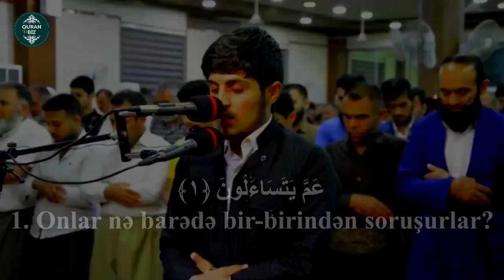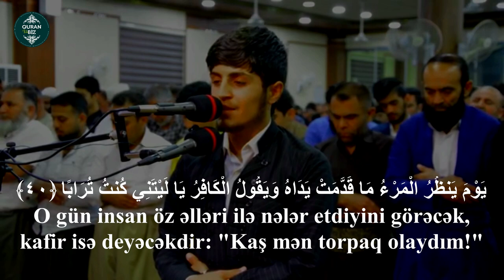DİNLƏMƏDƏN KEÇMƏYİN,MÖHTƏŞƏM BİR TİLAVƏT. ən-Nəbə surəsi - Joker Sardar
78. ən-Nəbə surəsi
"Xəbər" surəsi, 40 ayə,

Məşhur qarilər:
İdris Abkar.
Saad Al Ghamdi
Mişari ar-Raşid
Feysal ar-Ruşud
Muhammad Al-Luhaidan
Abdul Həlim
İslam Subhi

 1. Fatihə surəsi 2. əl-Bəqərə surəsi 3. Ali-İmran surəsi 4. ən-Nisa surəsi
5. əl-Maidə surəsi 6. əl-Ənam surəsi 7. əl-Əraf surəsi 8. əl-Ənfal surəsi
9. ət-Tovbə surəsi 10. Yunus surəsi 11. Hud surəsi 12. Yusuf surəsi
13. ər-Rad surəsi 14. İbrahim surəsi 15. əl-Hicr surəsi 16. ən-Nəhl surəsi
17. əl-İsra surəsi 18. əl-Kəhf surəsi 19. Məryəm surəsi 20. Ta ha surəsi
21. əl-Ənbiya surəsi 22. əl-Həcc surəsi 23. əl-Muminun surəsi
24. ən-Nur surəsi 25. əl-Furqan surəsi 26. əş-Şuəra surəsi
27. ən-Nəml surəsi 28. əl-Qasas surəsi 29. əl-Ənkəbut surəsi
30. ər-Rum surəsi 31. Loğman surəsi 32. əs-Səcdə surəsi
33. əl-Əhzab surəsi 34. Səba surəsi
35. Fatir surəsi 36. Ya sin surəsi 37. əs-Saffat surəsi
38. Sad surəsi 39. əz-Zumər surəsi 40. Ğafir surəsi
41. Fussilət surəsi 42. əş-Şura surəsi 43. əz-Zuxruf surəsi
44. əd-Duxan surəsi 45. əl-Casiyə surəsi 46. əl-Əhqaf surəsi
47. Muhəmməd surəsi 48. əl-Fəth surəsi
49. əl-Hucurat surəsi 50. Qaf surəsi 51. əz-Zəriyət surəsi
52. ət-Tur surəsi 53. ən-Nəcm surəsi 54. əl-Qamər surəsi
55. ər-Rahmən surəsi 56. əl-Vaqiə surəsi 57. əl-Hədid surəsi
58. əl-Mucadilə surəsi 59. əl-Həşr surəsi 60. əl-Mumtəhənə surəsi
61. əs-Saff surəsi 62. əl-Cumuə surəsi 63. əl-Munafiqun surəsi
64. əl-Təğabun surəsi 65. ət-Talaq surəsi 66. ət-Təhrim surəsi
67. əl-Mulk surəsi 68. əl-Qaləm surəsi 69. əl-Həqqa surəsi
70. əl-Məaric surəsi 71. Nuh surəsi 72. əl-Cinn surəsi
73. əl-Muzzəmmil surəsi 74. əl-Muddəssir surəsi
75. əl-Qiyəmə surəsi76. əl-İnsan surəsi 77. əl-Mursəlat surəsi
78. ən-Nəbə surəsi 79. ən-Nəziət surəsi 80. Əbəsə surəsi
81. ət-Təkvir surəsi 82. əl-İnfitar surəsi 83. əl-Mutaffifin surəsi
84. əl-İnşiqaq surəsi 85. əl-Buruc surəsi 86. ət-Tariq surəsi
87. əl-Əla surəsi 88. əl-Ğaşiyə surəsi 89. əl-Fəcr surəsi 90. əl-Bələd surəsi
91. əş-Şəms surəsi 92. əl-Leyl surəsi 93. əd-Duha surəsi
94. əş-Şərh surəsi 95. ət-Tin surəsi 96. əl-Ələq surəsi
97. əl-Qadr surəsi 98. əl-Beyyinə surəsi 99. əz-Zəlzələ surəsi
100. əl-Adiyat surəsi 101. əl-Qariə surəsi 102. ət-Təkəsur surəsi
103. əl-Əsr surəsi 104. əl-Huməzə surəsi 105. əl-Fil surəsi
106. Qureyş surəsi 107. əl-Maun surəsi 108. əl-Kovsər surəsi
109. əl-Kəfirun surəsi 110. ən-Nəsr surəsi 111. əl-Məsəd surəsi
112. əl-İxlas surəsi 113. əl-Fələq surəsi 114. ən-Nəs surəsi